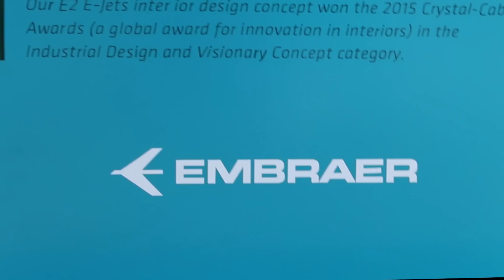O E2 DA EMBRAER COMO VOCÊ NUNCA VIU! EP. 66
Veja de pertinho o mais novo avião da Embraer, diretamente da fábrica. Agradecimentos ao setor de engenharia da Embraer.

Aos 1:07 eu falo Raio X, mas quis falar Banda X de radar.

Colaboração nos Subtitles: Rodrigo C N Rossi

Snap: avioesemusicas